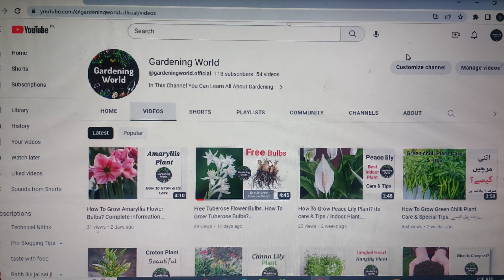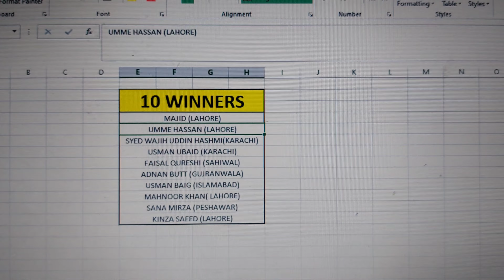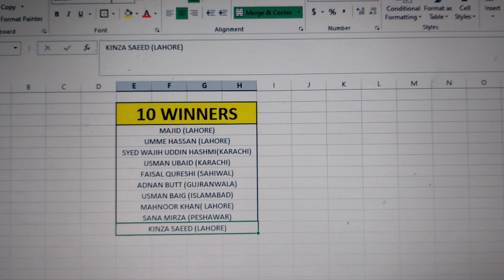Winner Announcement. Quiz No 1 / Free Flower Bulbs.